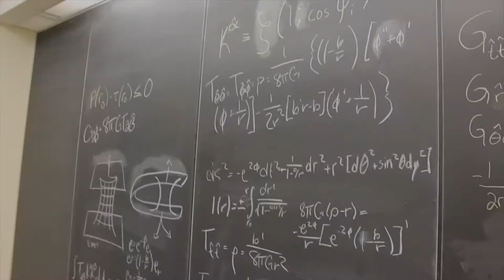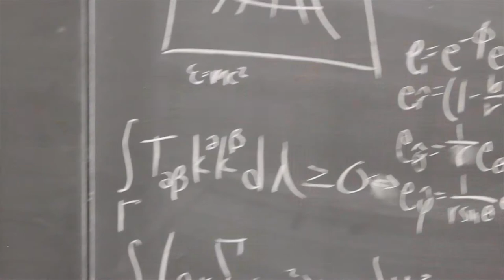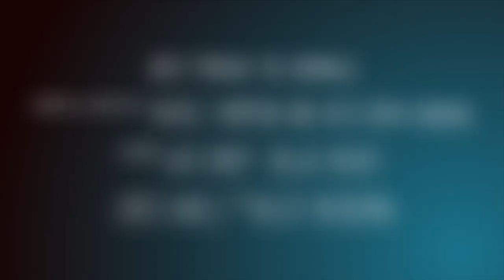Back Through the Wormhole Trailer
A mock trailer about Marty Jr., Doc Jr., and a different way to travel  across the universe.

Written and directed by Katie-Bryn Hubbard and Rachel Thompson for their Scientific Inquiry project.